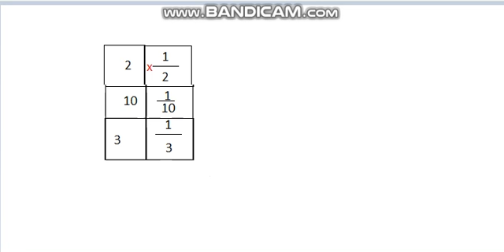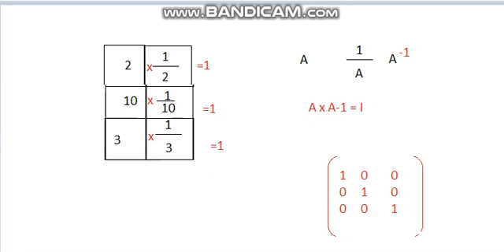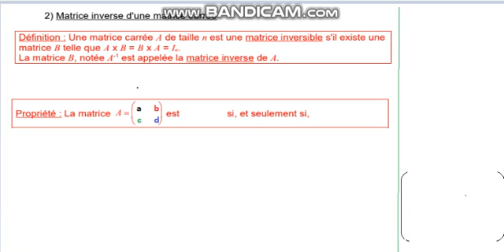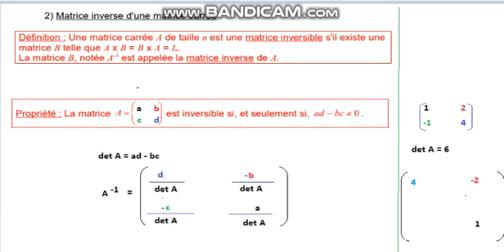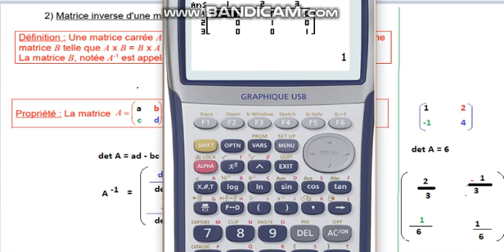Calculer matrice inverse bts-TES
à destination des élève de tes et bts sio